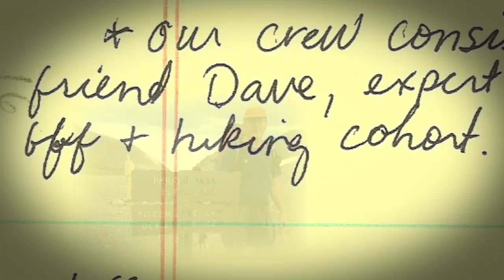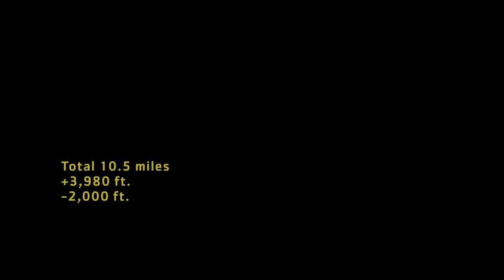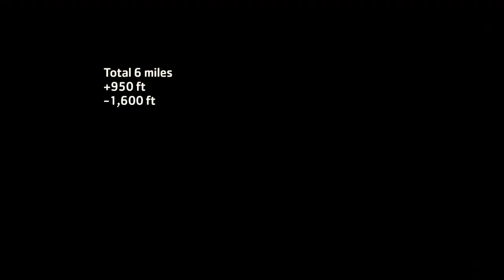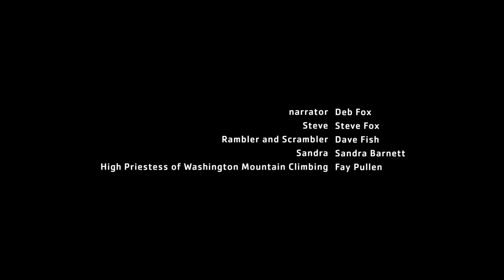A Hiker's Journal: Eagle Cap Wilderness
This video is an animated trip report about a backpacking trip in the Wallowa Mountains.